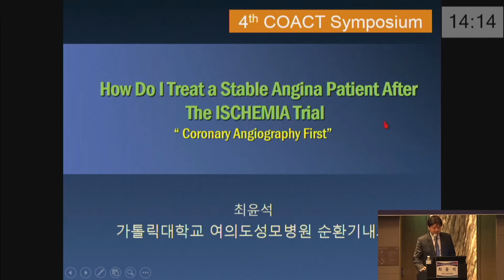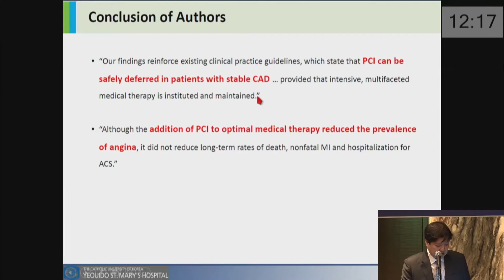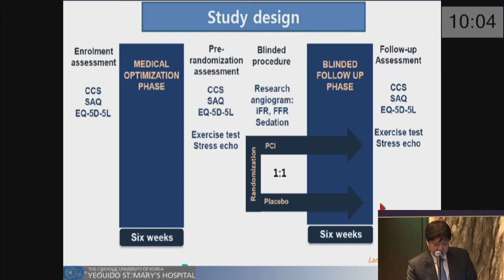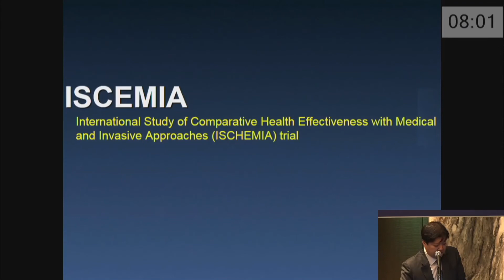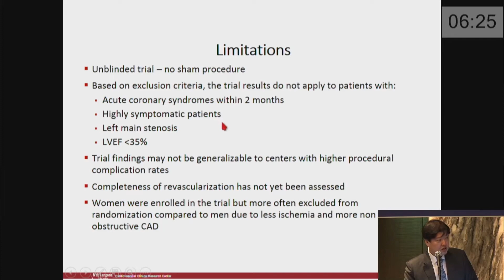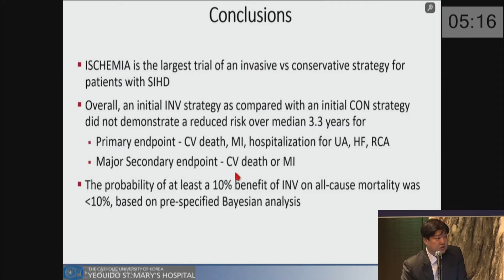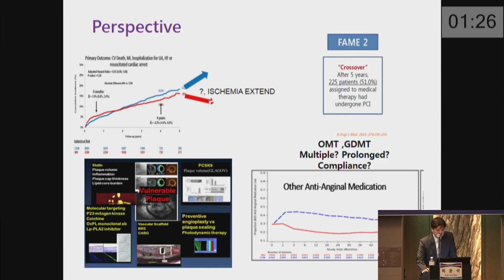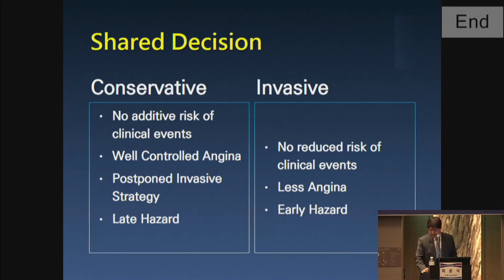2019 4th Winter COACT Symposium Session2-3